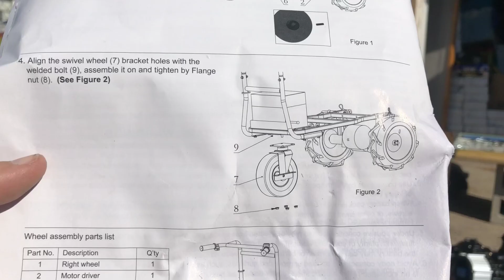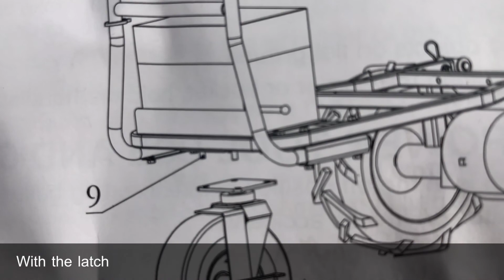Landworks Utility Cart Hand Truck Power Wagon Super Duty Assembly Timelapse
A Landworks Utility Yard Cart!  This baby can haul 500 pounds in its cart, and the dump handle and hydraulic lift assist...BOOM.  Magic. Here's a video of me putting it together.

Review Notes: Some reviewers including myself have found a few ...quirks with assembly of this machine including the rims of the drive tires were completely painted. Which you might think would be nice, to have them painted ... right?  well not exactly, the paint makes the hubs too small to fit on the axle...you'll see me in the video using a drill with some steel wool to clean this out and whoosh magic, they slide right into place.

The other thing that I am AMAZED by and is a QC concern for sure is that  D/R (drive / reverse) are backwards. Which once you know, is no biggie.